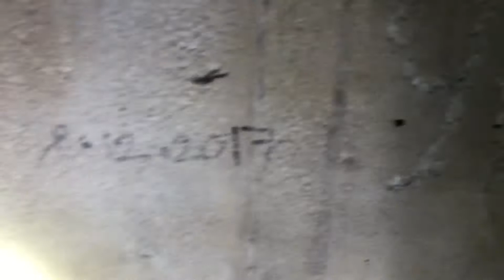The Return 2 ! , Found the 3rd Tunnel and Hitlers secret bolt Hole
Finally found the Third Tunnel . well worth the search , the longest tunnel so far !  Also found Hitlers secret lair in the process , ive seen proof he was hiding in the Uk in November 1945 :p